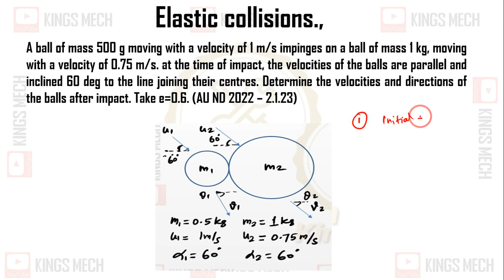Elastic collisions with angle problem AU ND 2022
376

A ball of mass 500 g moving with a velocity of 1 m/s impinges on a ball of mass 1 kg, moving with a velocity of 0.75 m/s. at the time of impact, the velocities of the balls are parallel and inclined 60 deg to the line joining their centres. Determine the velocities and directions of the balls after impact. Take e=0.6. (AU ND 2022 – 2.1.23)